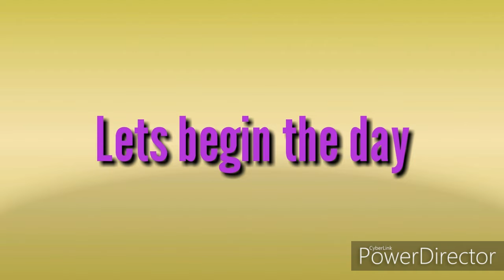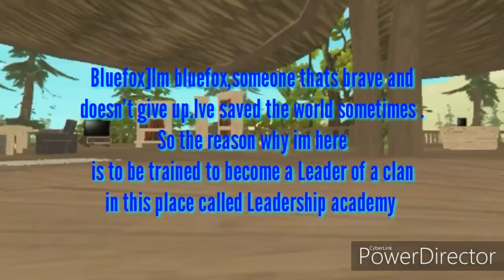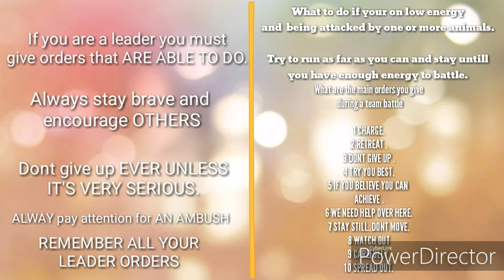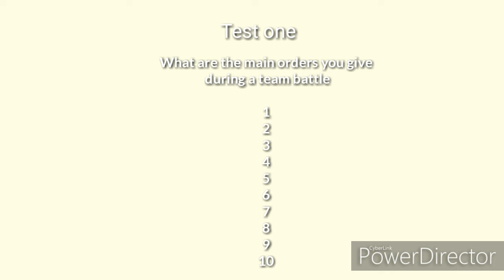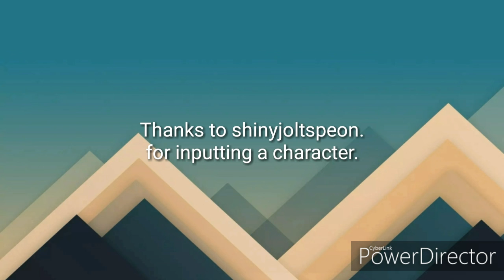Wc series]Leadership academy episode (1)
I dont onw any music except onw which is the psrt were bluefox starts outside training